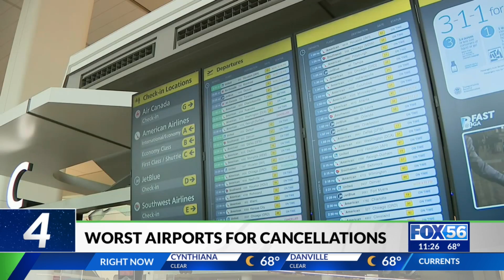Orange rice krispies, cheaper liquor, and bad airports, : 8/13/2022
Here are five things you need to know before bed on 8/13/2022.